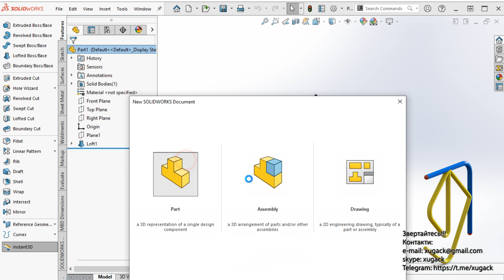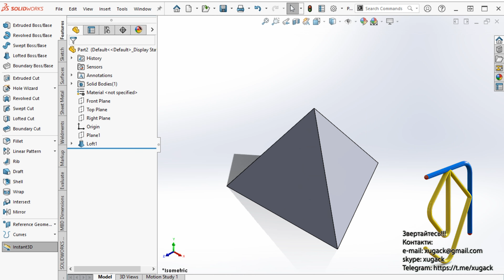How to build a pyramid in the SolidWorks Як побудувати піраміду в солідворкс